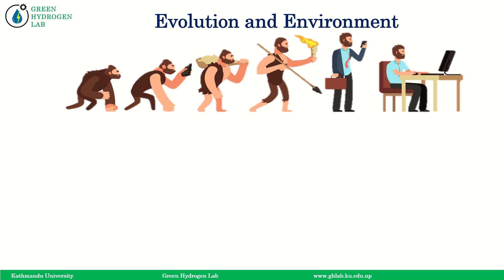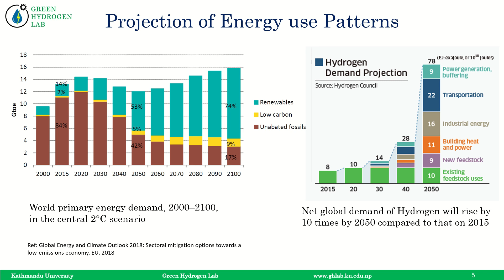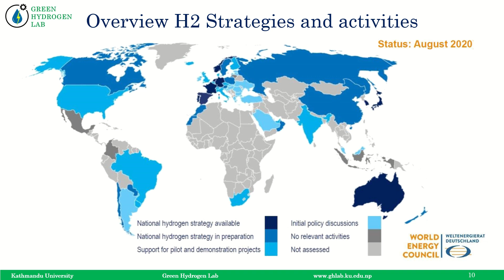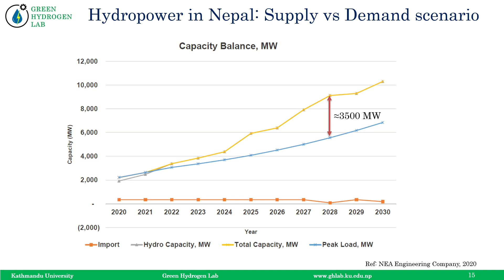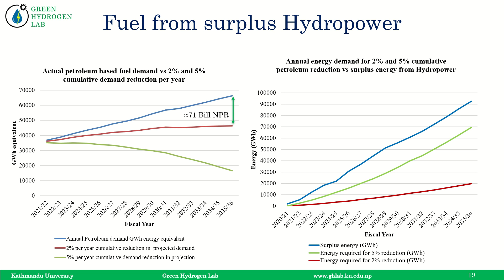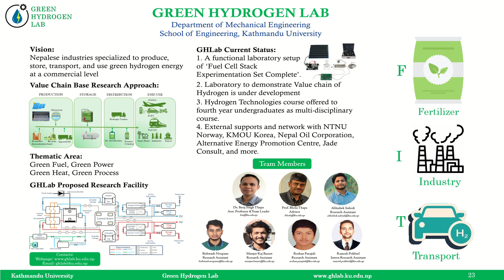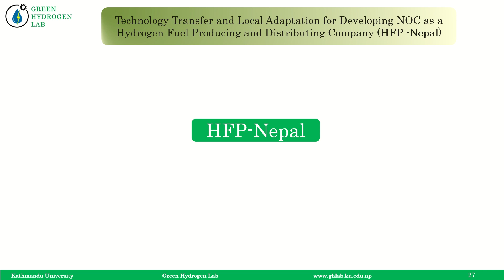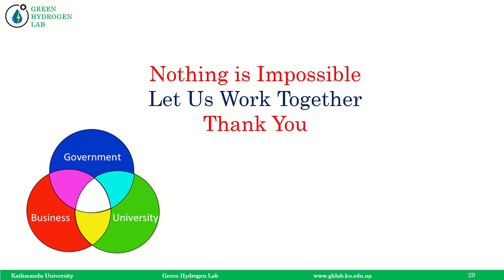Peomoting Nepal Oil Corporation as Green Hydrogen Fuel Exporting Company-GHLab-KU